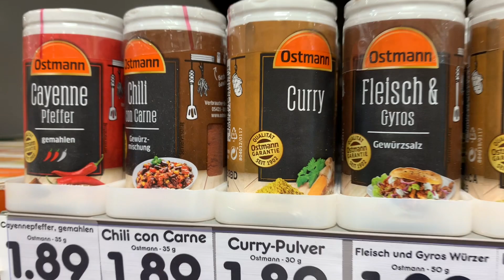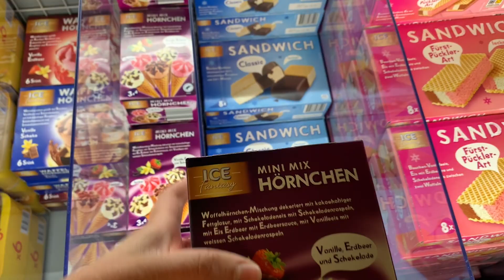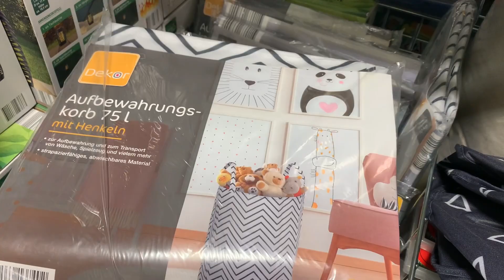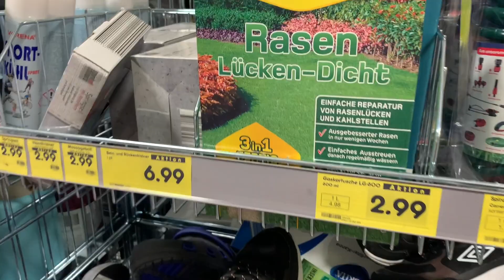Kızım için Kıyafet Alışverişi 🛍 | Hangi Ceket Alacağıma Karar Veremedim ❗️| Bol Bol Gezdik